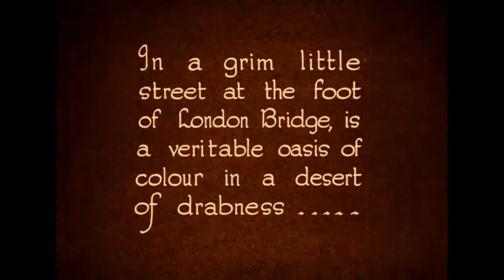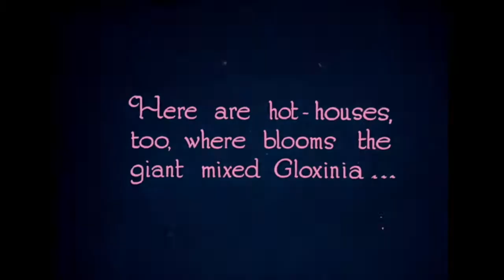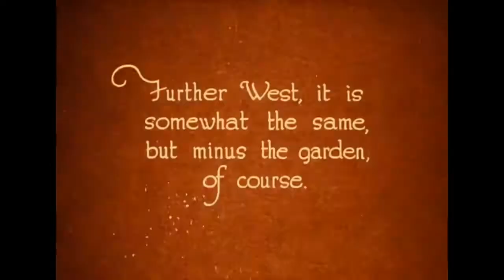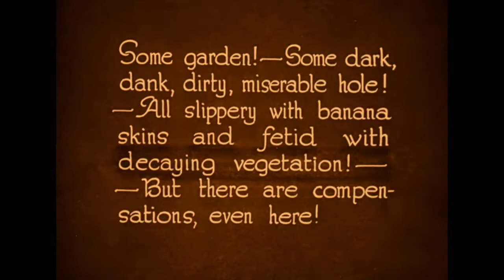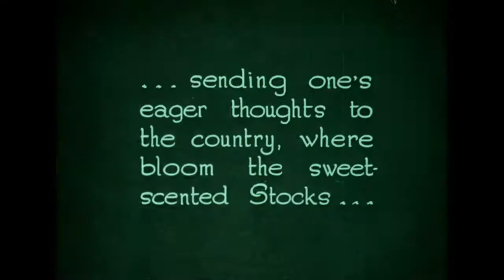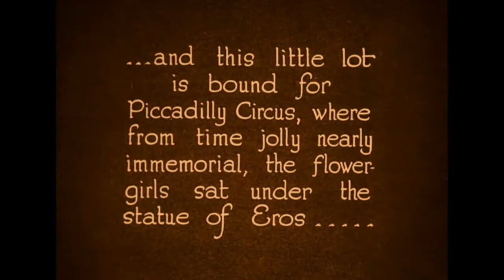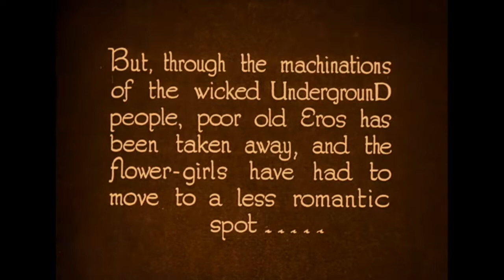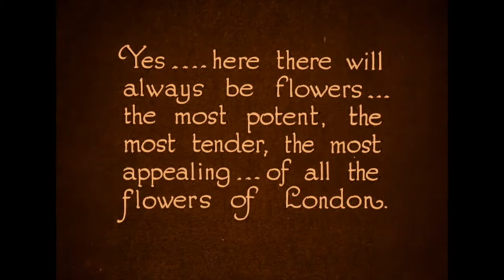Flowers of London (1924)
Directors: Frank Miller/Harry B. Parkinson
Production Co: Graham and Wilcox
Country: UK